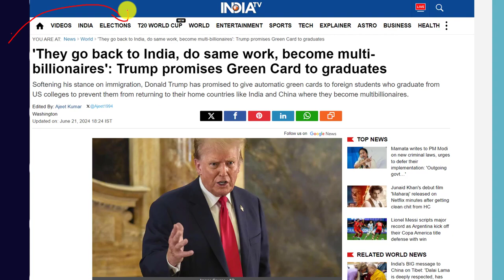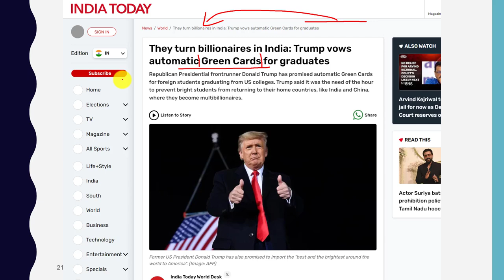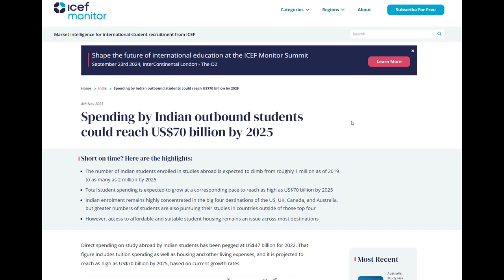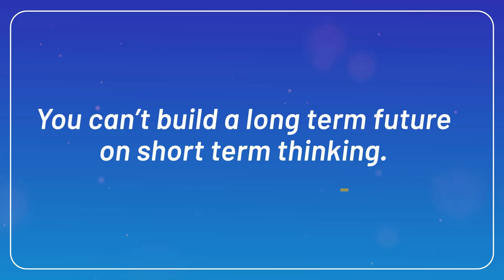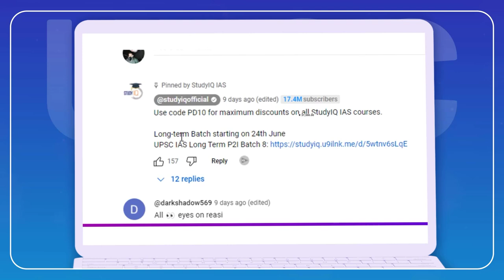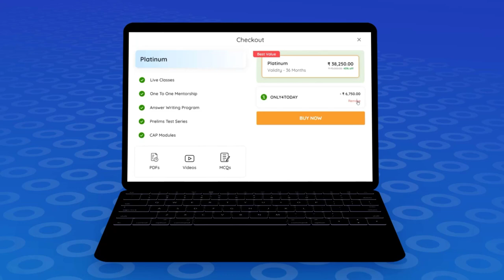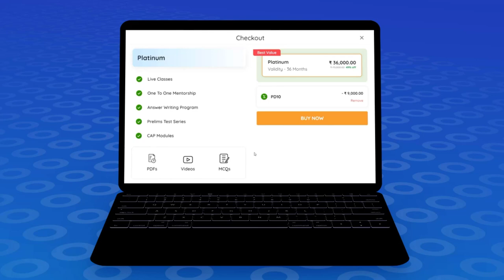Stop Indians as They go back and Become Billionaires! Trump's Statement Shocks Indians and Americans